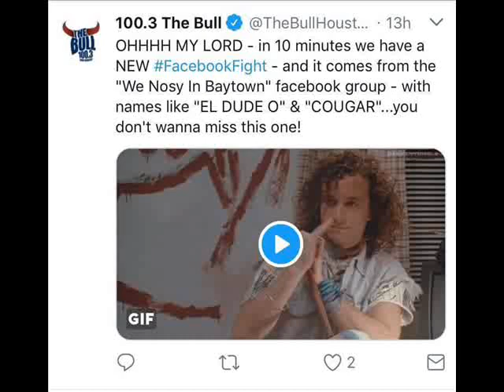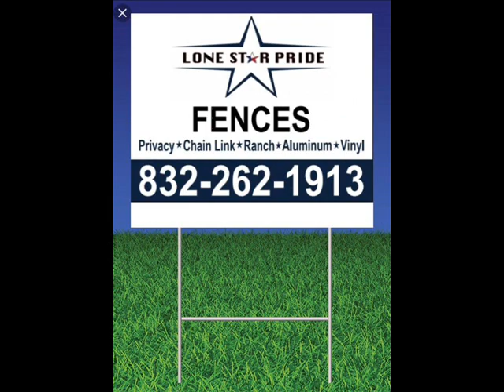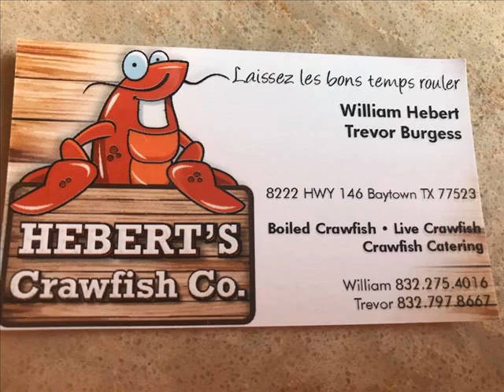Cougar and El Dudeo We ALL Nosey In Baytown Facebook Fight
We ALL Nosey In Baytown Made It on 100.3 The Bulls FacebookFights segment